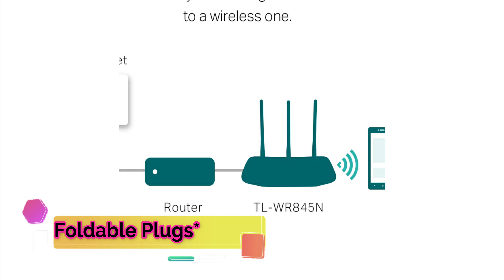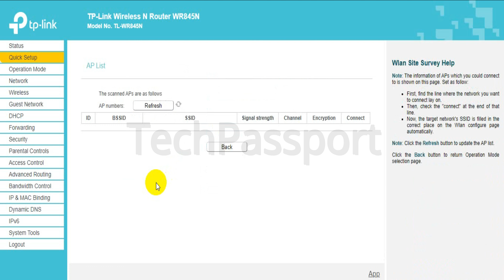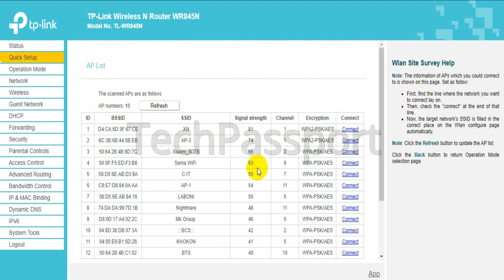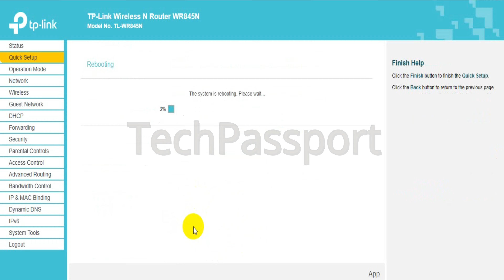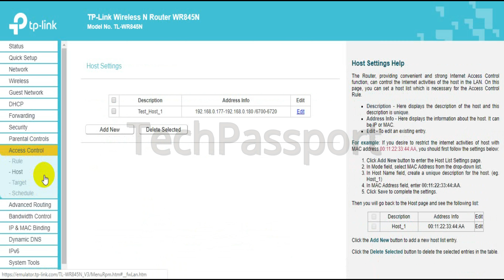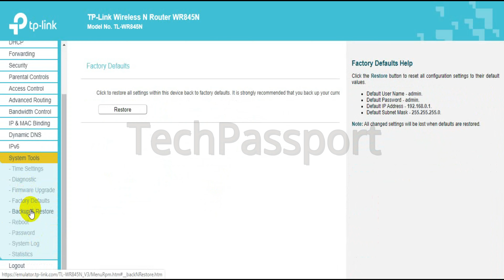Maximizing Wi-Fi Speeds with the TL-WR845N | Exploring the Features of the TL-WR845N Wireless Router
TL-WR845N is a wireless router manufactured by TP-Link. It supports 802.11n Wi-Fi standard and can provide wireless speeds up to 300Mbps. The router comes with four 10/100Mbps LAN ports and one 10/100Mbps WAN port, which allows you to connect multiple wired devices to your network. It also has two external antennas that provide better coverage and stability.

The TL-WR845N features IP-based bandwidth control, which allows administrators to determine how much bandwidth is allotted to each device on the network. This is useful for ensuring that bandwidth-intensive applications, such as streaming video or online gaming, don't slow down the entire network.

The router supports WPA/WPA2 encryption, which provides robust security for your network. It also has a built-in firewall that helps protect your network from malicious attacks and unauthorized access.

Setting up the TL-WR845N is easy, thanks to TP-Link's web-based user interface. The router also comes with a Quick Installation Guide and a Resource CD that provides helpful tips and tools for managing your network.

Overall, the TL-WR845N is a reliable and affordable wireless router that provides fast Wi-Fi speeds and easy network management features.